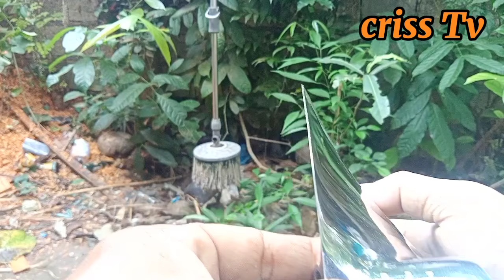PAANO MAG ALIGN NG BAGONG PROPELLER PARA HINDI MAG BASYO AT BUMILIS ANG TAKBO.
all about boat making and fishing